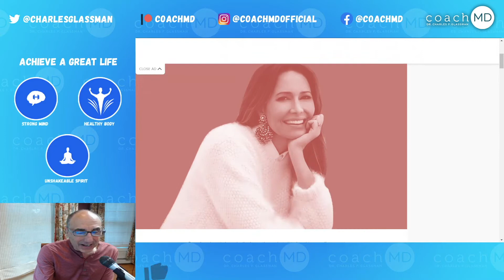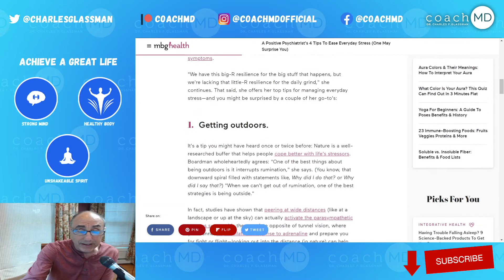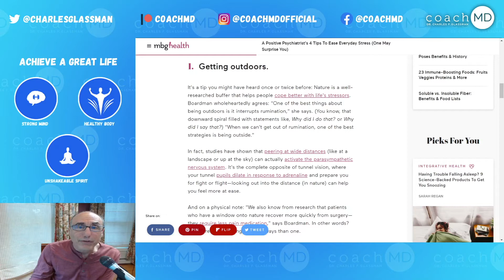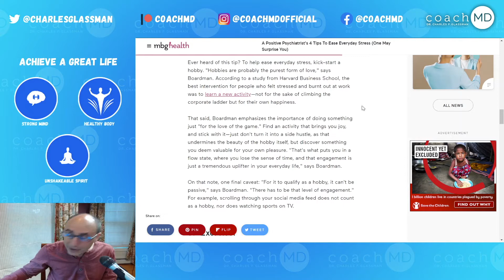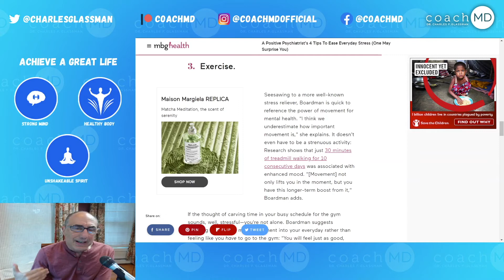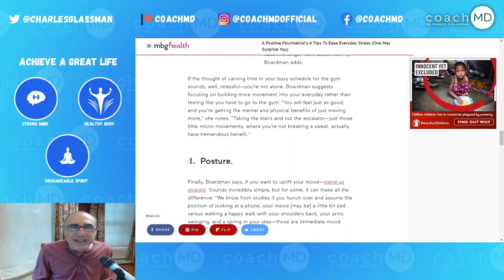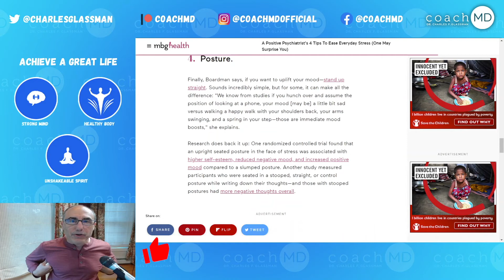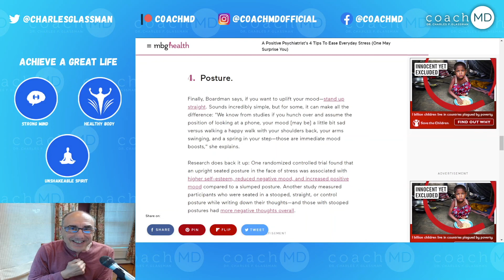4 Ways to Deal with Stress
CoachMD's goal is to help you create a great life with a strong mind, a healthy body, and an unshakeable spirit. As a physician, I want to share what I've learned so others can benefit. Thank you for your support!

4 Ways to Deal with Stress